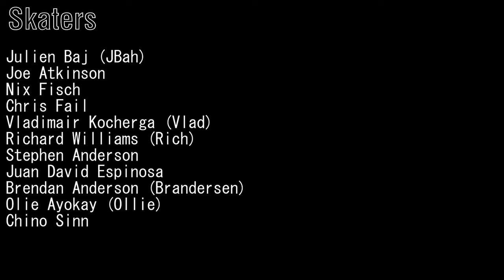NO EYES and Deantoni Parks - 333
Me and some friends skating to some music I made and the homie went the fuccc in to make the video aka Francois Custardoy tyyyyy skaters Jullian Bah aka fam Jbah , Joe Atkinson, Olie.Ayokay, Nix Fisch, Chris Fail, Vladimair Kocherga, Richard Williams, Stephen Anderson, Juan David Epinosa, Brendan An Derson, and Chino Sinn!!!

can't wait to do this again!

thank you p.s. for Kitty on fire for putting this out and also go listen to the whole record here on bandcamp and buy it too!!

love yall k byeeeee